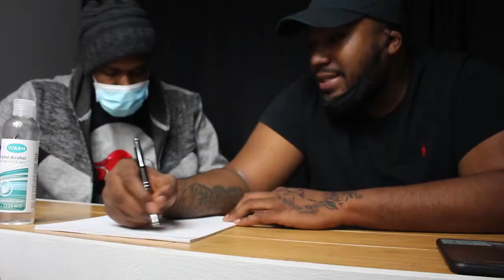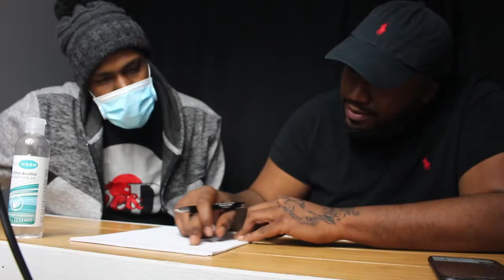Day One Video